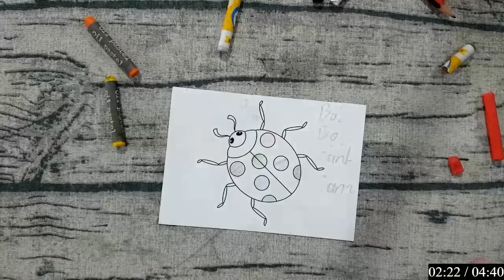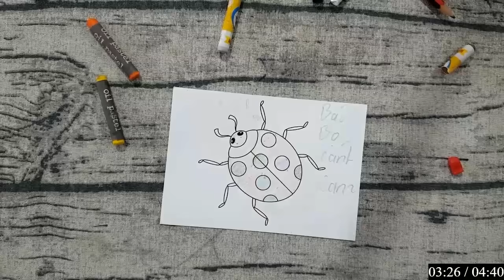Nào chúng mình hãy cùng nhau vẽ và tô màu con vật, đồ vật đơn giản: CON BƯỚM CỤ